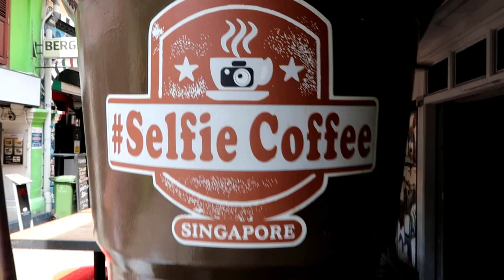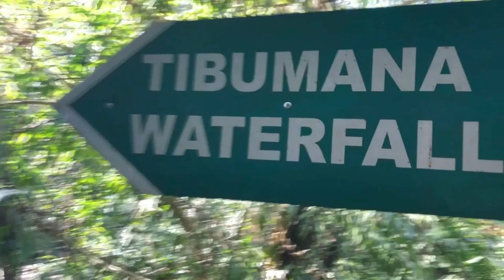SINGAPORE & BALI 2019 | Tre ukers tur til Asia for første gang!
Vår første tur til Asia! Singapore & Bali i tre uker :-) En personlig og noe amatør av en video, men et minne for livet!

/Our first time travelling to Asia. Singapore & Bali for three weeks. A very personal (and amateur) video, but a memory for life!! Have you ever been to Singapore or Bali? :-)

SONGS:

- San Holo - We Rise
- Ikson - Wanna
- Ikson - Paradise
- Daniel T. - Gravura (Brazilian Compiliation Series Vol. 1)
- Sounds of Bali - Wonderful World - Music of Bali (PURERELAX.TV)
-  Show Me Love (EDX Remix) - Sam Freidt - Lyrics

Filmora Videoshare music:
- Ziv Moran - Wooden Smile - Clouds
- Perfect Muse - Lucky Number

- Go From Here - Hallman